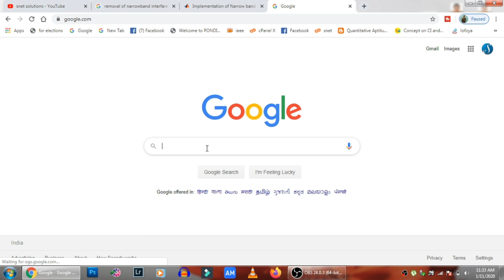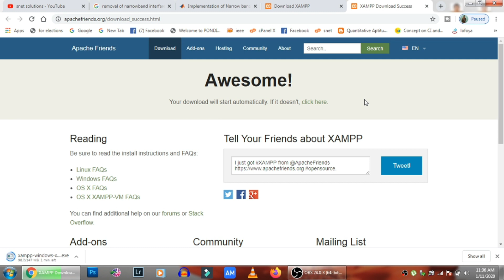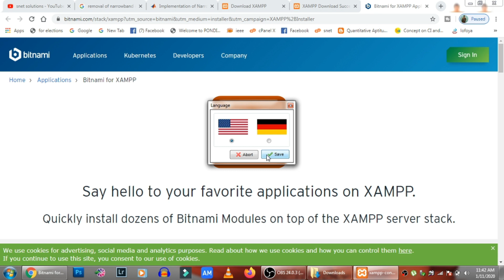How to install XAMPP without Error??...Proper Installation Steps in Tamil